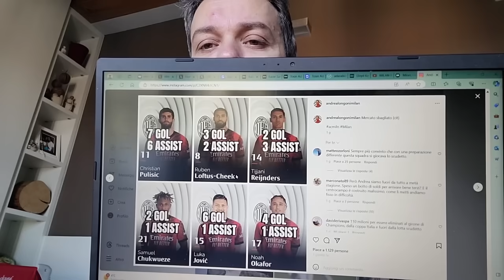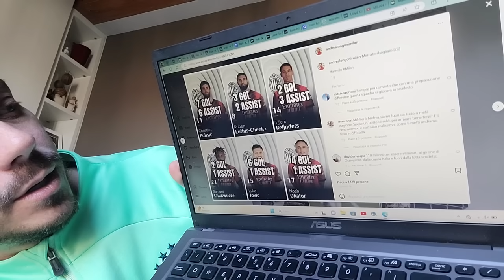🇸🇦"INVESTIMENTI IMPORTANTI"🔥ARABI, NON SIAMO PIÙ SOLI‼️MERCATO TOP⚠️24 GOL E 13 ASSIST! Milan Hello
🔴⚫️  Tutte le news e gli approfondimenti sul Milan! Campo, partite, calciomercato, live, esclusive!

NOTIZIE MILAN! MILAN NEWS! NEWS MILAN! CALCIOMERCATO MILAN! FORMAZIONE MILAN!